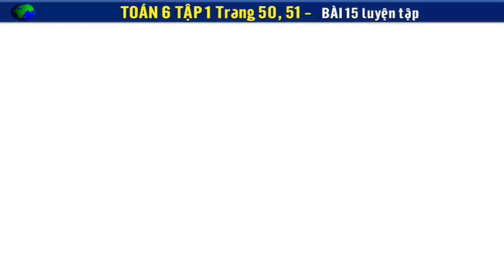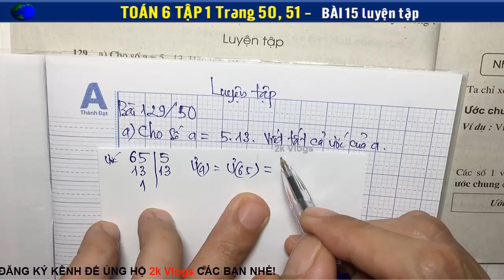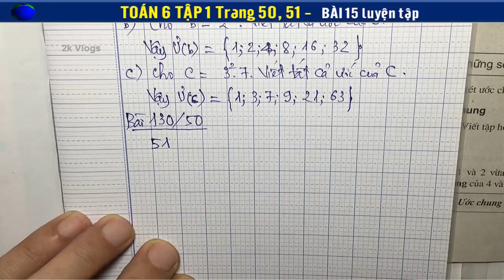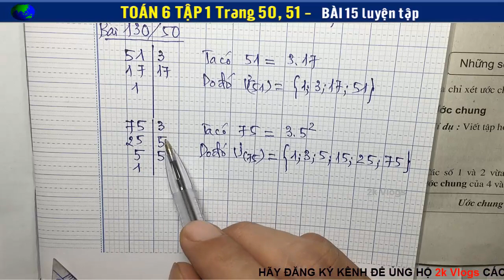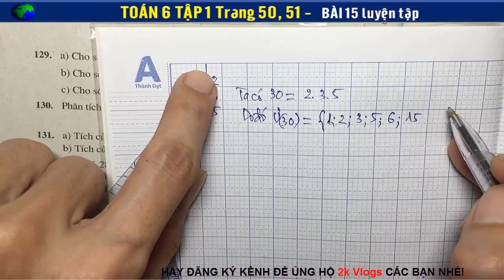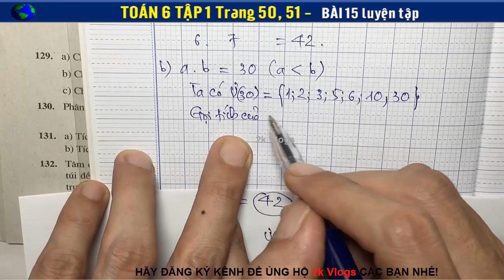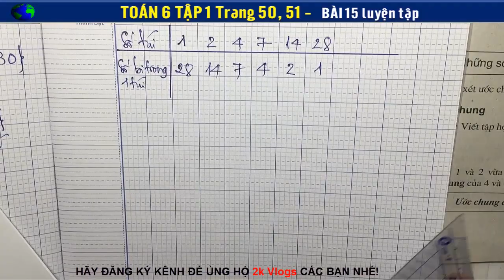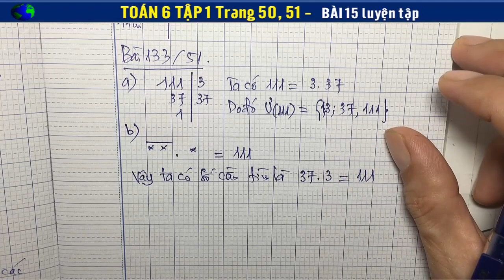Toán 6 Tâp 1 Trang 51+52+53 - Bài 15 Luyện Tập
👇 Xem nhiều hơn các video của 2k Vlogs 🌴